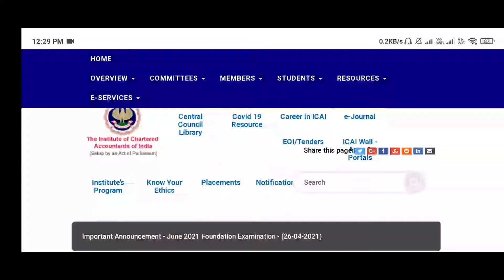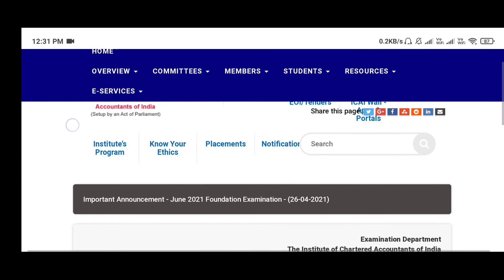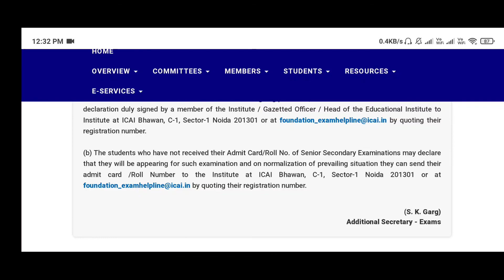ICAI issues notification for class 12 ICAI CA foundation Applicants, Check details here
Examination Department
The Institute of Chartered Accountants of India
26th April, 2021IMPORTANT ANNOUNCEMENT

It has been informed to the Institute that the students who wish to appear for June 2021 Foundation Examination in terms of Announcement No. 13-CA (EXAM)/Foundation/June/2021 dated 5th March, 2021 that they are facing problem while filing of Examination Application Form on account of –

(a) Getting their application/declaration attested from a CA Member/Gazetted officer/Head of the Educational Institute due to COVID-19; and

(b) Filling of Admit Card/Roll No. of Senior Secondary Examinations as the same has not been received due to postponement.

In view of the above, it is notified for general information that –

(a) the students of Foundation Course whose photographs and/or signature are not available in the systems be allowed to upload their Aadhar Card alongwith Examination Application Form for June 2021 Foundation Examination and on normalization of situation of the ongoing pandemic, those students can send their concerned declaration duly signed by a member of the Institute / Gazetted Officer / Head of the Educational Institute to Institute at ICAI Bhawan, C-1, Sector-1 Noida 201301 or at   by quoting their registration number.

(b) The students who have not received their Admit Card/Roll No. of Senior Secondary Examinations may declare that they will be appearing for such examination and on normalization of prevailing situation they can send their admit card /Roll Number to the Institute at ICAI Bhawan, C-1, Sector-1 Noida 201301 or at   by quoting their registration number.

(S. K. Garg)
Additional Secretary - Exams

The Institute of Chartered Accountants of India has announced that the students who will be appearing for the June 2021 Foundation exams and have not yet received the Senior Secondary final exam admit cards can declare that they are appearing for the exams while filling the online application form and send it to the institute later.

The announcement was made after complaints were filed by students who were unable to submit the roll numbers since they have not yet received the admit cards due to the exams being postponed.

In a tweet, the institutions mentioned that the students who have not yet received their Admit Cards/Roll Number of Senior Secondary Examinations may declare that they will be appearing for the exams and after the situation normalizes the students can send their admit card/ Roll Number to the Institute at ICAI Bhawan, C-1, Sector-1 Noida 201301 or at by quoting their registration number.

The students of Foundation course whose photographs and signature are not available in the systems will be allowed to upload their Aadhar card along with the examination application form and on normalization of the situation, the students can send their concerned declaration signed by a member of the Institute/gazetted officer/ head of the educational institution at by quoting their registration number or at ICAI Bhawan, C-1, Sector-1 Noida 201301. The last date for students to complete the registration is May 4, 2021.